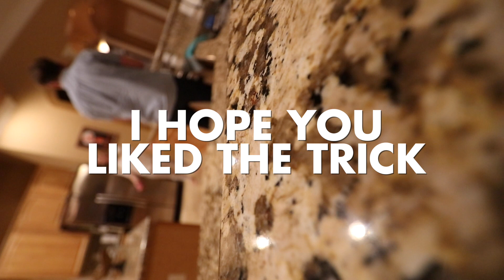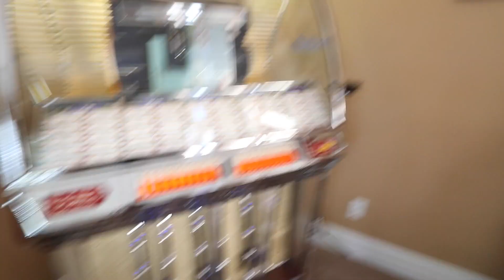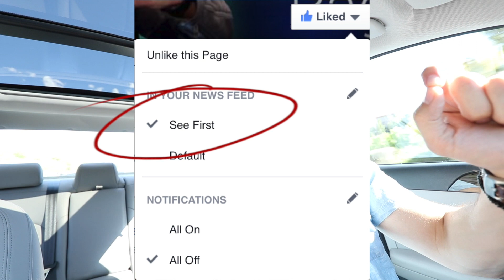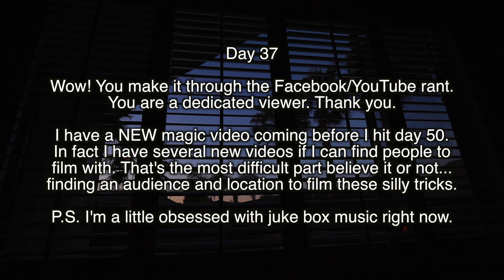Made a mess and wife was NOT HAPPY!